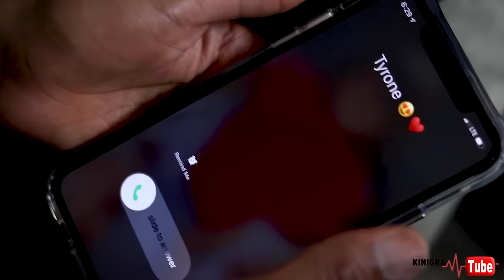"IF YOU LOOK AT MY MAN" SEASON 1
"IF YOU LOOK AT MY MAN" COMPILATION
Writing for season 2! Just know that it will be epic and will be bring more characters to follow these community guidelines!

Written & Edited by @KinigraDeon

Thanks for making Season 1 Memorable! Season 2 will be epic

Let Me tell yall a thang or 3! THANKS FOR ALL OF YOUR SUPPORT !!! BE SURE TO FOLLOW ALL MY SOCIAL PLATFORMS :)